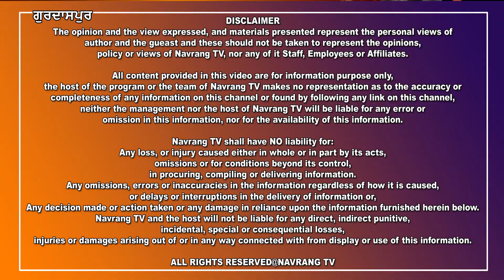ਸਾਊਥ ਕੋਰੀਆ ‘ਚ ਹੋਈਆਂ ਏਸ਼ੀਆ ਪੈਸੇਫਿਕ ਮਾਸਟਰ ਗੇਮਜ਼ ‘ਚ ਇਸ ਇਲਾਕੇ ਦੇ ਖਿਡਾਰੀ ਨੇ ਰੋਸ਼ਨ ਕੀਤਾ ਦੇਸ਼ ਦਾ ਨਾਂ